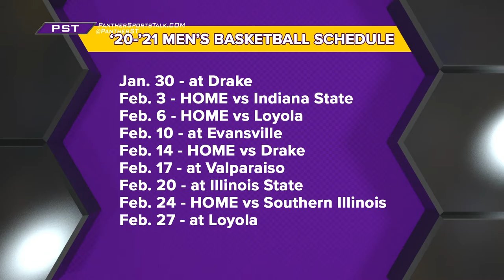UNI Men's Basketball '20-21 Conference Schedule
The UNI men's basketball team is still sorting through this years non-conference opponents, but appear to have games with Marshall, Richmond, and New Mexico State. What we know for certain, is the scheduled conference portion of the schedule that will follow the same format as years past.